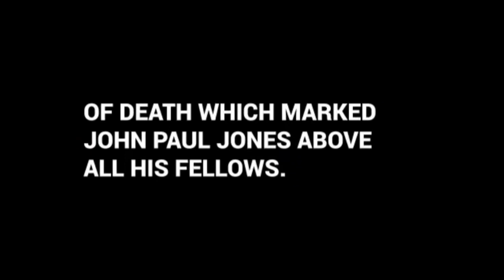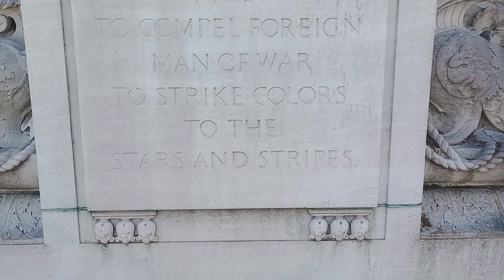The John Paul Jones Memorial of Washington DC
Don't forget to stop by Providence when you're done to sail on Jones' first American naval command!

The Tall Ship Providence Foundation provides a living link to our rich maritime, naval, and Revolutionary history. Our Providence is a reproduction of the first ship authorized to serve in the Continental Navy and Captain John Paul Jones’ first American command.

Come aboard and get a taste of what life was like aboard an eighteenth-century sloop. Enjoy a tour, a cruise of the Potomac, or book a private event aboard Providence

to join our email list and get the TallShipTuesday newsletter sent to your inbox each week.